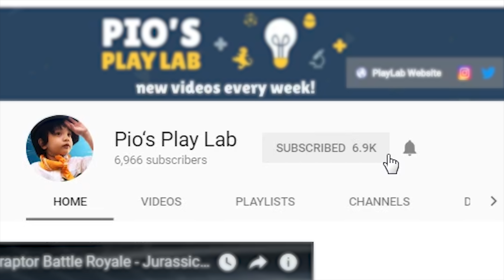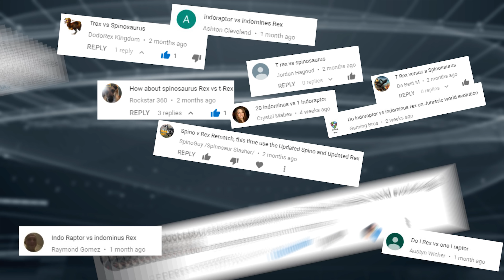Indoraptor Vs Indominus Rex Vs T Rex Vs Spinosaurus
Welcome to Dinosaur Battle World Championship. Today on Dinosaur Battles we get to see the Indoraptor vs Indominus Rex vs T-Rex vs Spinosaurus from Jurassic Park and World Fallen Kingdom in a Battle Royale.

Adult size
Child size

This week on Dino battles we get to see how dinosaurs fought in real life. We are on the search for the dinosaur battle champion. We search the Triassic Jurassic  and Cretaceous periods to find the undisputed champion.

Today's fight animation has the Indominus Rex vs Indoraptor vs T Rex vs Spinosaurus from Jurassic World and Jurassic Park in a Battle Royale style fight.

No dinosaurs were harmed fighting to the death while in the making of this fight movie. They are all virtual.